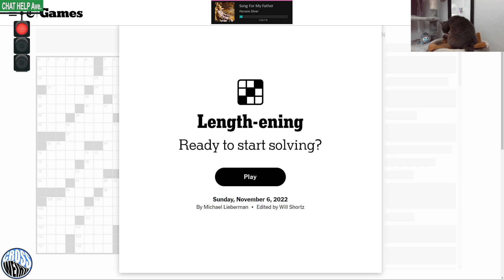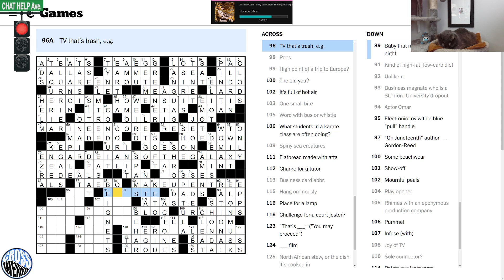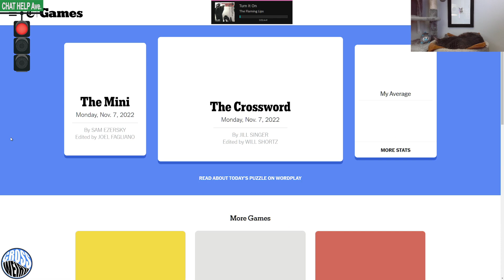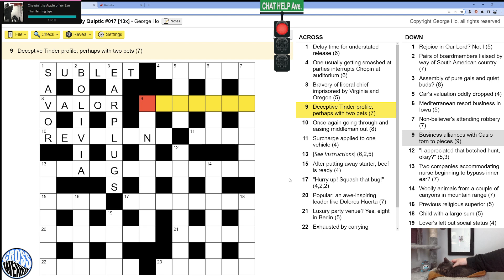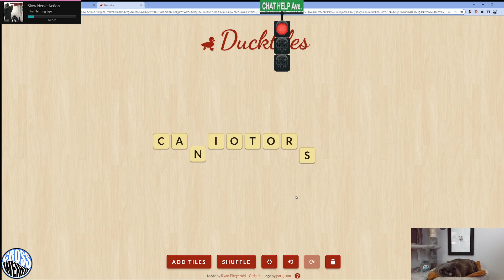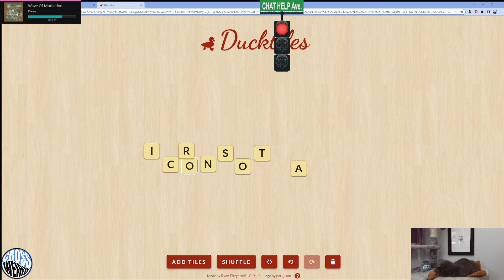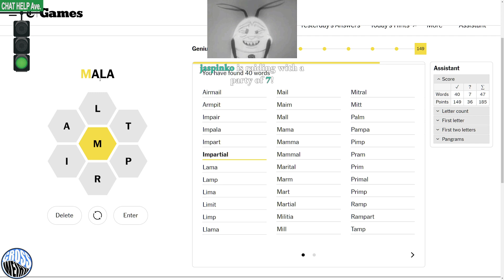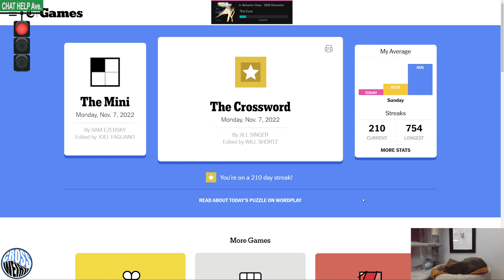Sun 11/6/22 - NYT/"Second Thoughts" Variety Cryptic by Loplop/???/Bee